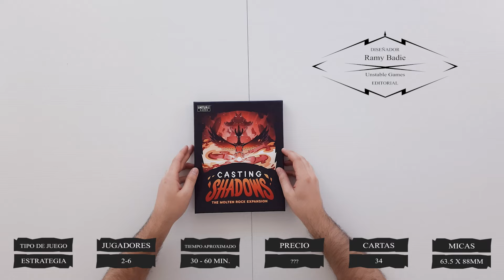CASTING SHADOWS 👤🖤 | The Molten Rock EXPANSIÓN 🔥💧 Unboxing + Reseña en ESPAÑOL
Descubre un mundo oscuro con NUEVAS MECÁNICAS, 3 nuevas criaturas nada amigables para este juego de mesa encantador, muy competitivo y lleno de arte tenebroso pero lindo que solo te cautiva cada que lo miras.

Agradecimiento especial a Pancho, por prestarnos su copia para hacer este video posible. 🖤

Puedes encontrar juegos de mesa, TCG y accesorios en RA STORE México